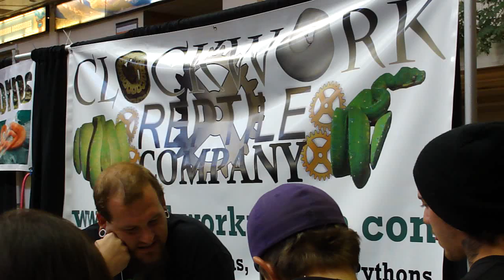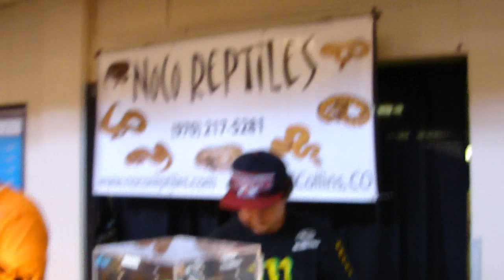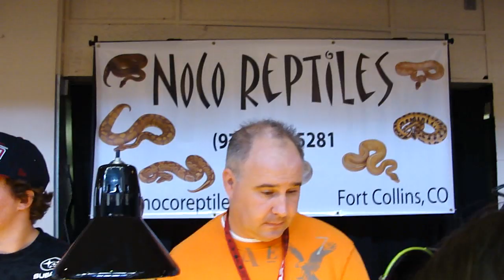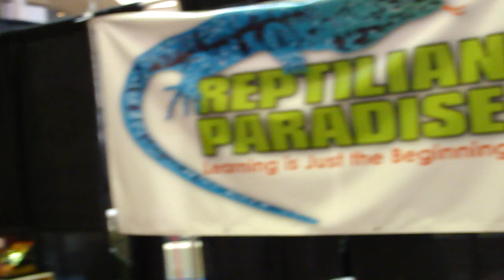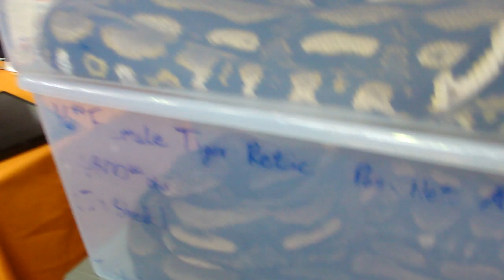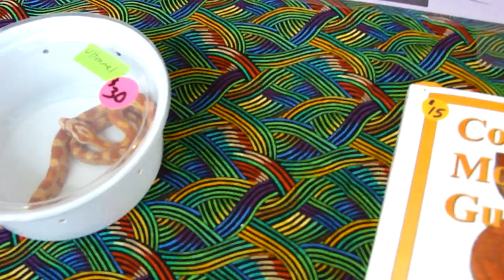Rocky Mountain Reptile Expo Nov 12, 2011 Part 4 of 6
Held at The Denver Merchandise Mart 4 times a year.